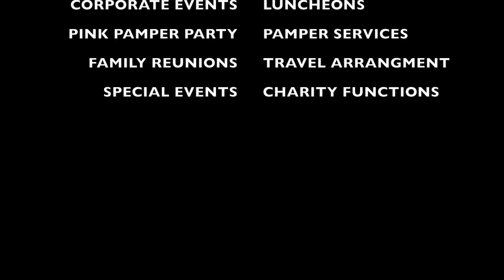PCCE COMMERCIAL Mac and PC